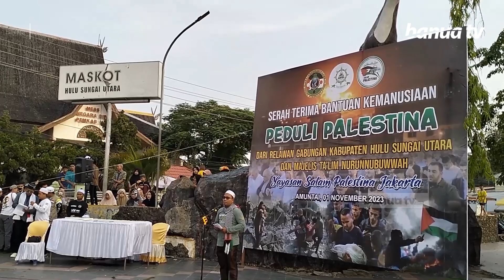Galang Dana Oleh Relawan Gabungan HSU, Setengah Miliar Lebih Berhasil Terkumpul Untuk Palestina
Ratusan juta rupiah berhasil dikumpulkan pada penggalangan dana Peduli Palestina yang digelar relawan gabungan Kabupaten Hulu Sungai Utara (HSU).
Dana disalurkan lewat Yayasan Salam Palestina Jakarta, yang diterima KH Muhammad Syahid Joban, selaku direktur yayasan, di Siring Kota Amuntai, Rabu (1/11) sore.